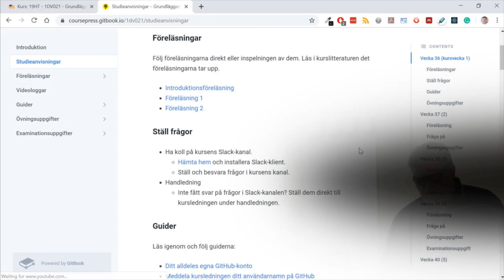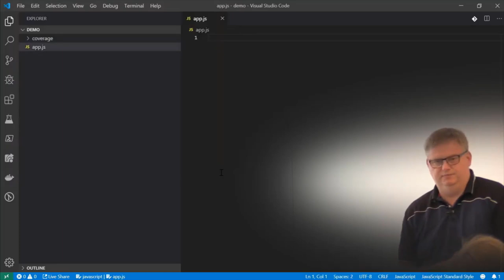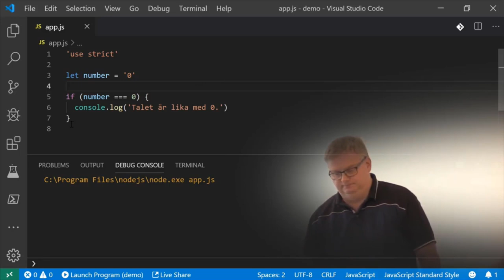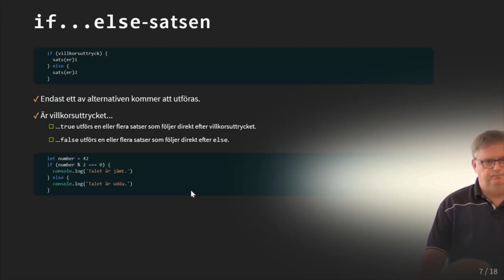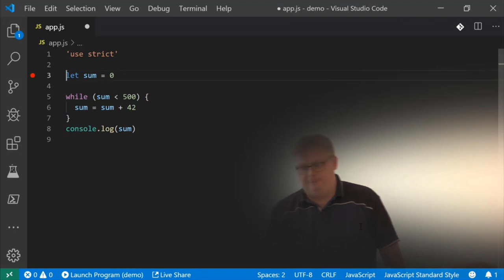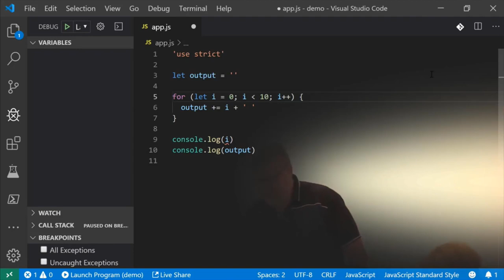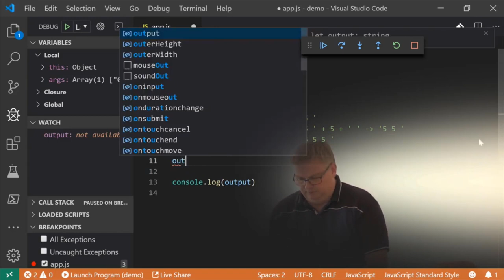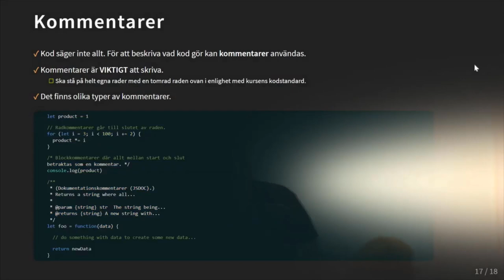1DV021 - Föreläsning 2